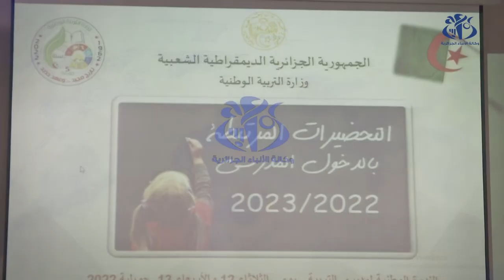بلعابد : قرابة 11 مليون تلميذ منتظرون في الدخول المدرسي المقبل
الجزائر (وأج) -  سيستقبل قطاع التربية الوطنية تحسبا للدخول المدرسي 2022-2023 قرابة 11 مليون تلميذ في الأطوار التعليمية الثلاثة, حسب ما كشف عنه  وزير التربية الوطنية, السيد عبد الحكيم بلعابد في ندوة وطنية خاصة بدراسة الملفات المرتبطة بالدخول المدرسي 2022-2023.